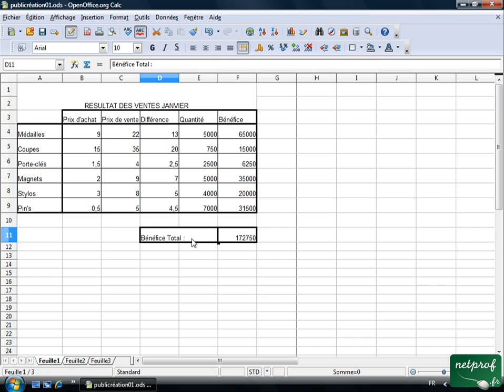Open office ou Libre office - Tableur 10 - Fusionner centrer